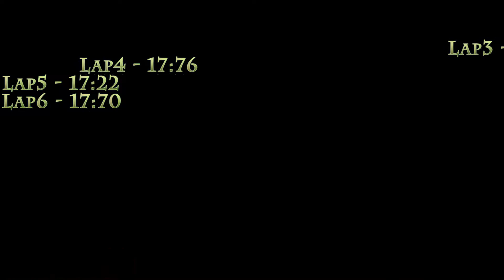First Drone Racing Track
Setup
Quad: Eachine Wizard x220 (ARF)
Radio: FrSky Taranis X9D Pluss (X4R)
Goggle: Eachine VR D2
Battery: Tattu 1300Mah 4S